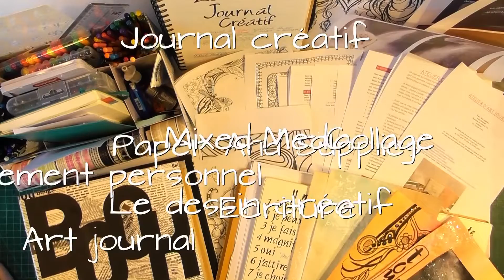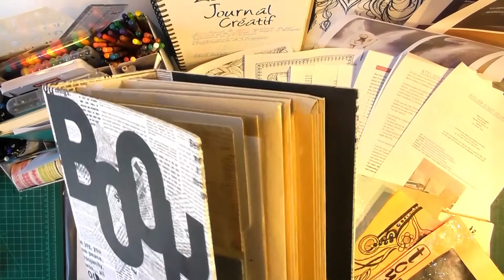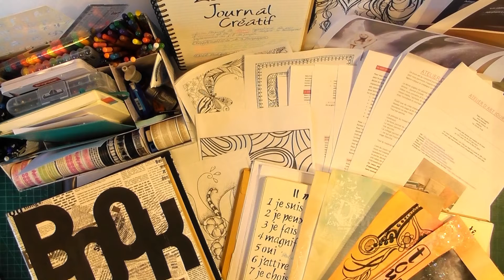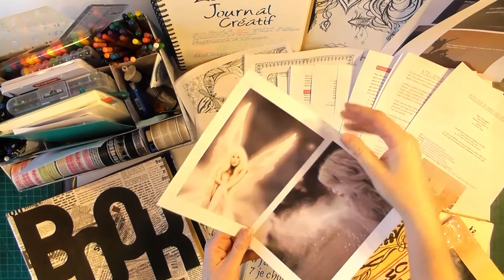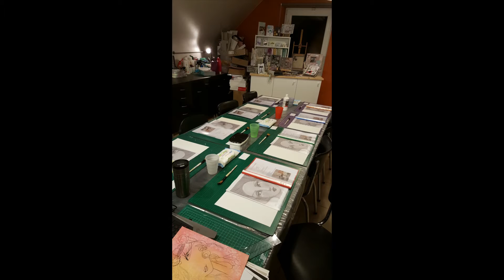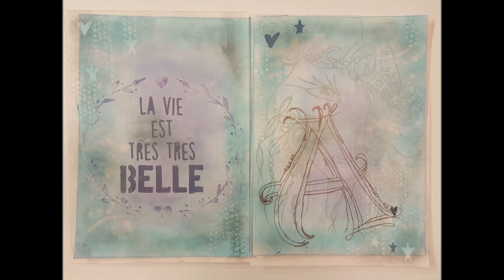Atelier d'Art journal et de développement personnel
Présentation de l'atelier d'art journal - Développement personnel

Les ateliers sont réalisables dans mon atelier mais aussi en ligne à l'aise chez vous.

Les personnes qui suivent le cours peuvent demander à intégrer le groupe privé Facebook et ainsi avoir accès nombreux documents de travail.

Le prix est de 15 € par cours ou 125 € pour 10 cours.

Bon visionnage